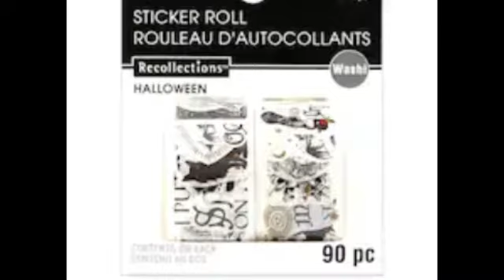Michaels: New Halloween Washi Tape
Michael's halloween paper crafts are coming in slowly.